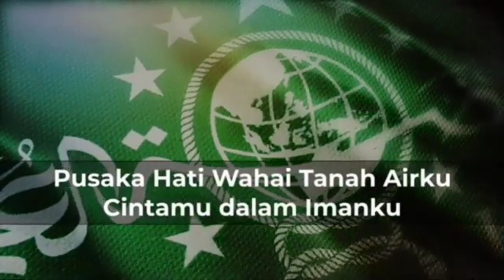Lagu Lagu Yang Wajib Di Hafal Kader ANSOR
Lagu wajib yg di hafal kader Ansor.

1. Indonesia Raya.
2. Mars Syubbanul Wathan.
3. Mars Ansor.
4. Mars Banser.